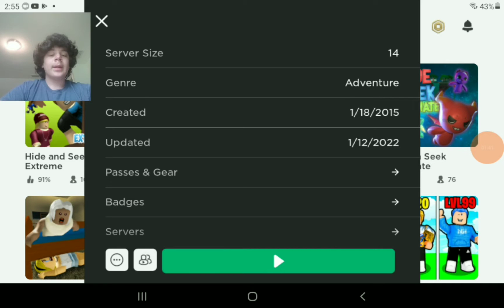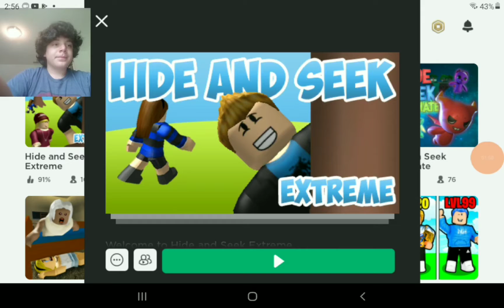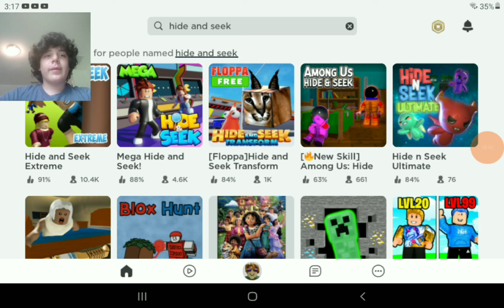HIDE AND SEEK IN ROBLOX!- Roblox Part 1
Roblox is an online server where you can play all types of mini games made by people in Roblox!